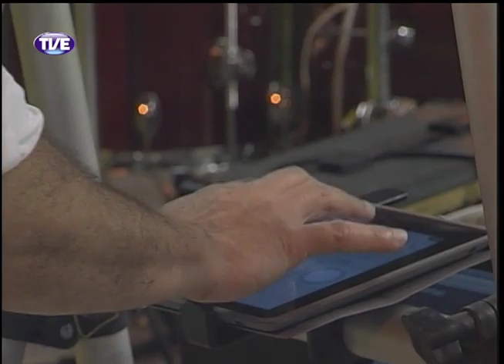Radar 31/03/14 Bloco 1